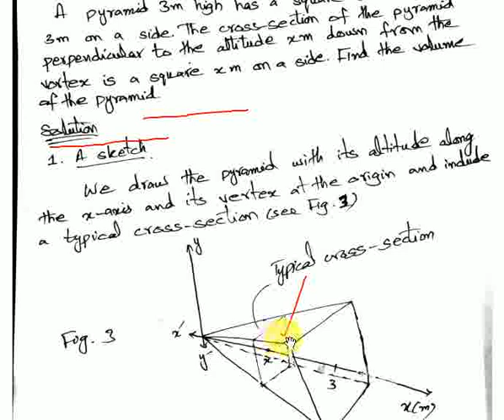Lecture 9 Calculus II